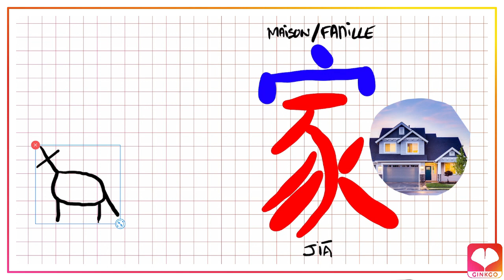Ginkgo Chinese : L'APP pour mémoriser les caractères chinois